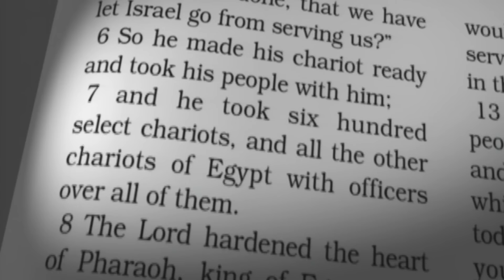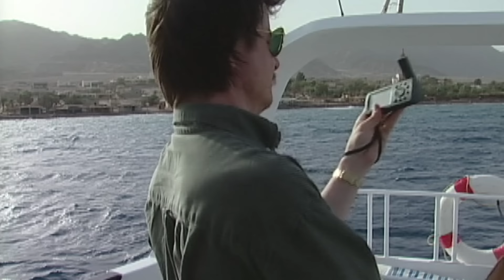THE EXODUS EXPLORED—Chariots and Coral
If Pharaoh’s army was destroyed in the Red Sea, evidence of their chariots and weapons may still exist off the coast of Nuweiba Beach.  A team of divers and a robotic camera search for ancient artifacts that would further confirm the Biblical account of the Exodus.